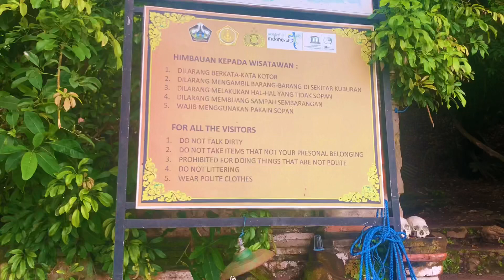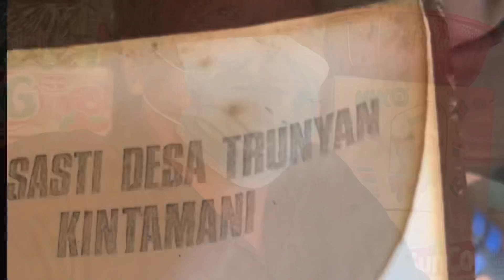SENDIRIAN ke DESA TERUNYAN !!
Desa Terunyan, Bali. Atau yang biasa dikenal dengan Desa Tengkorak, sebab ada nya tradisi unik yang membuat bulu kuduk merinding sejadi-jadi nya. Dimana mayat tidak dikubur didalam tanah, melainkan tergeletak diatas tanah begitu saja, dan hanya butuh waktu paling cepat 2 minggu sudah jadi tengkorak pada saat musim hujan. Pohon Taru menyan yang menyerap bau dari mayat-mayat yg ada disana sehingga tidak ada sama sekali bau busuk tercium.

Btw gw berangkat seorang diri ke desa tersebut sebab rasa penasaran yang begitu kuat, jalanan yang cukup panjang dan ekstrim ku lalui tanpa resah, keadaan sedang datang bulan (haid) pun tak mampu buat ku gelisah, justru gw hampir lupa bahwa hari itu adalah hari pertama gw haid, you know girls.. lagi deres2 nya 🙈🙈